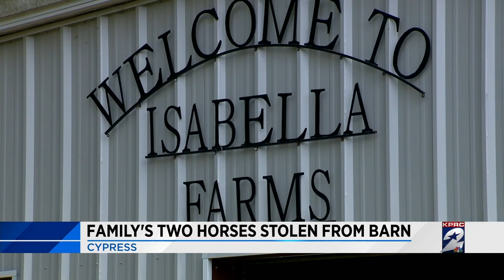Family's two horses stolen from barn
Dawn Chamorro, the owner of Isabella Farms, says she's grateful to have Coco and Nick back home safely in their stalls where they belong.